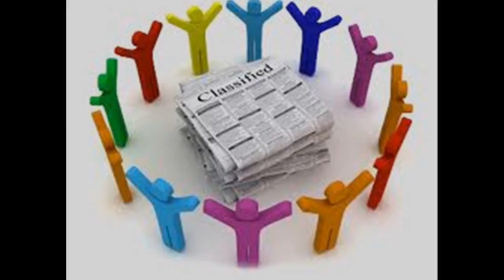classified ads rochester new york Post Your Ads To Your Local Classified Ad Sites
looking for the best newsletters or magazines place classified ads is usually a daunting task. By far run is in those places readers are searching for kind of ad you running.Classified marketing has long been cost effective method promoting goods and services. This article covers pros cons using promote online business. It also looks at type sites available how they benefit them.With launch Craigslist as first ever advertising site, there no back advertisement. Today, web world full many such which offer effortless posting services.A designed small crispy hard hitting words so that take notice specific classified.Over years have helped businesses get exposure increase sales. In this we will look earn more income business.What ads? Classified essentially just condensed form solo (full page) ads. They usually limit number lines characters allowed put in. When used effectively, one quickest most inexpensive ways a well written generate thousands sales, yet could pennies write run.Classified very network marketing. Let me show up multiple Craigslist.
  print media advertising.
  be considered viable alternative ads.
  The software into different categories. The system software.Advertising with free paid great way business. textually based where general public solicit their products, services, opportunities.Let's advertise brand through directory Addsbin now considering fetching traffic on web. Here article, discussion done about top addsbin, start campaign right now.
  Ever since creation internet, seen drop popularity. Marketers taken internet products teach why should use site offline.Job may defined listing jobs acting like job bank from specified domains arranged organized groups. Generally particular section website maintains listing. Online provides seeker search apply jobs. There numerous allow service.
  your ad.

CLASSIFIED ADS ROCHESTER NEW YORK :
00:00:05  classified ads rochester new york
00:00:07  classified ads syracuse new york
00:00:09  free classified ads sites new york
00:00:11  classified ads upstate new york
00:00:13  classified ads utica new york